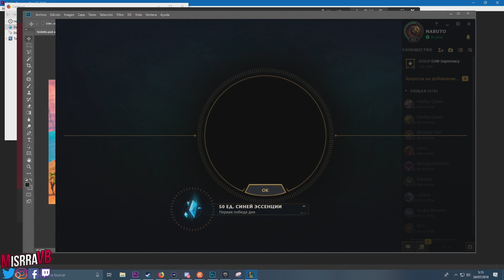¡ROMPIENDO RANKEDS CON EL MEJOR ADCARRY PARA STOMPEAR! | DRAVEN AD CARRY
► Runas al final del vídeo